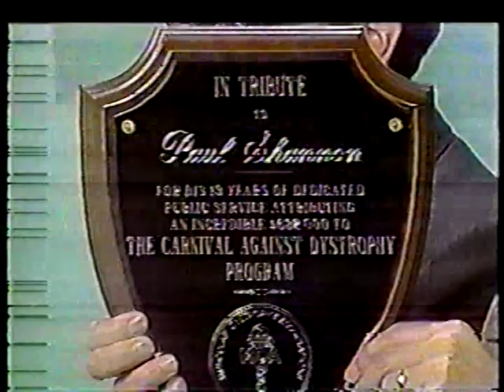Paul Shannon's Death (July 26, 1990, WTAE)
WTAE news reports on the passing of Paul Shannon, who worked in radio and television in Pittsburgh for many years, including a well remembered children's show called 'Adventuretime'.